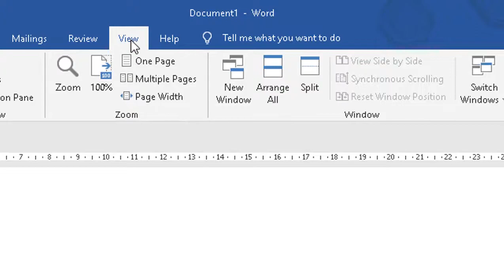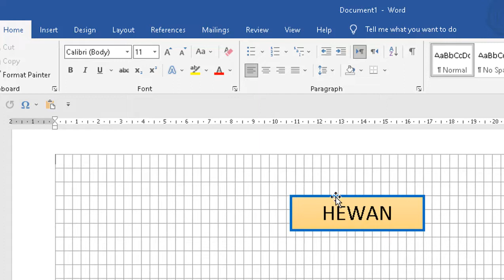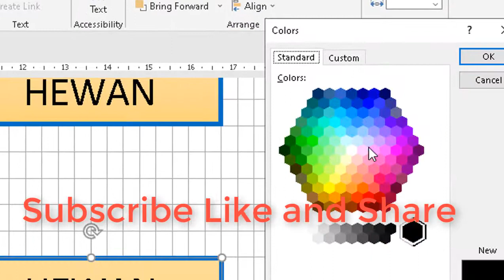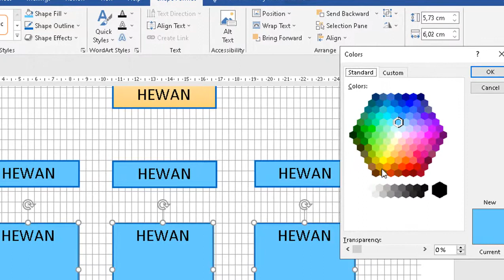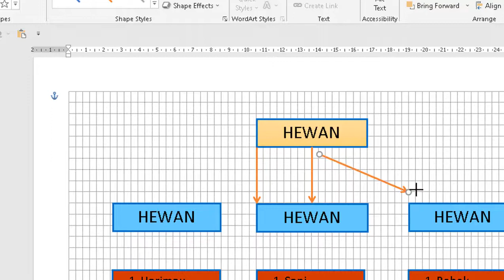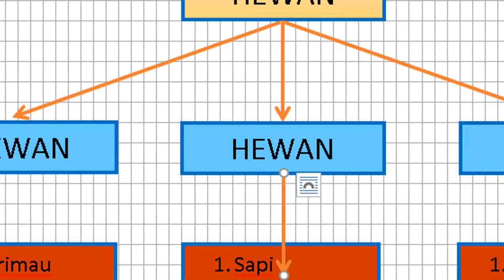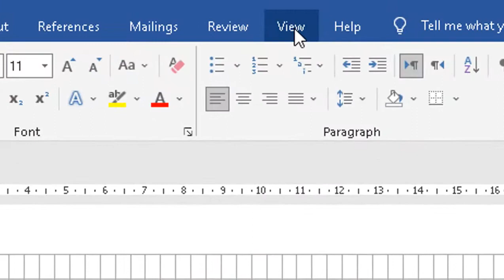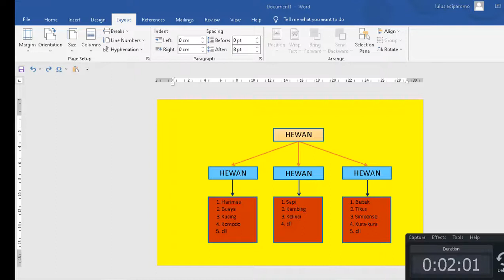Cara Membuat BAGAN Di Microsoft Word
Salam Damai Sejahtera
Bagan merupakan salah satu hal yang sangt penting dalam membuat sebuah dokumen, karena biasanya dibuat untuk membuat struktur organisasi ataupun yang lainya. Dalam realitanya kebanyakan orang masih banyak yang belum mengetahui bagaimana cara untuk membuat bagan di Microsoft Word.
Oleh karena itu saya buatkan tutorial mengenai bagaimana cara untuk membuat bagan yang baik dan benar.

➤ Penutup
Semoga dari materi diatas bisa bermanfaat untuk rekan-rekan semua.

Salam Sukses Kawan Kawan Semua